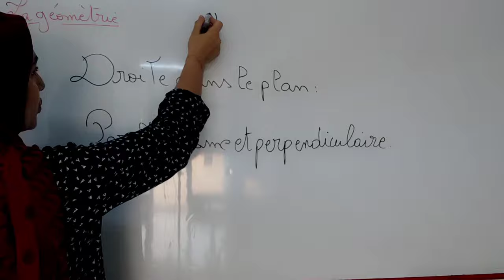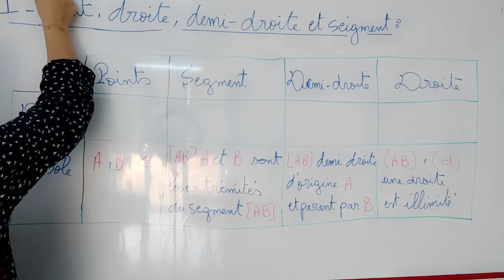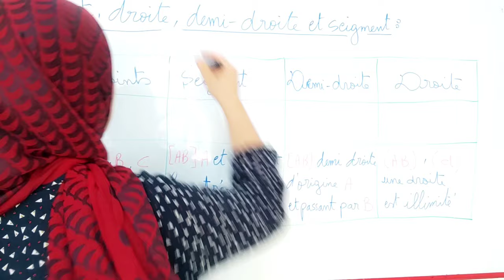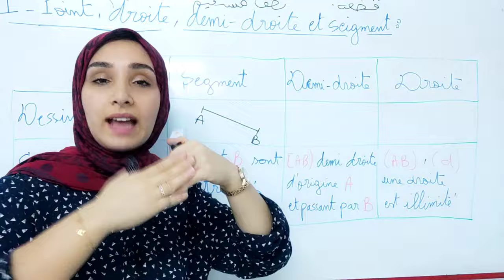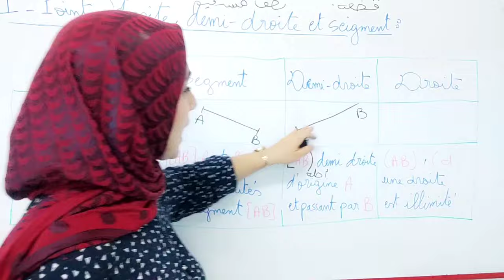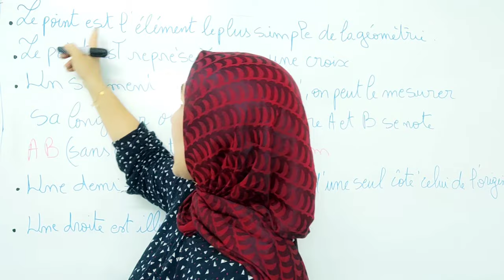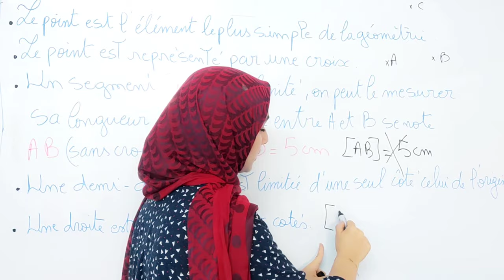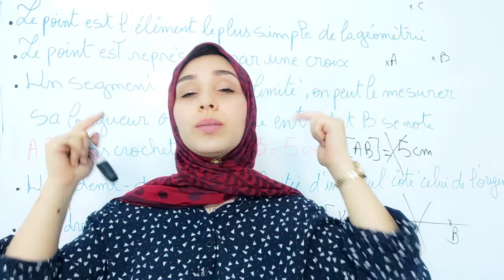droites dans le plan: parallélisme et perpendiculaire أول درس هندسة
droites_dans_le_plan:parallélisme_et_perpendiculaire#